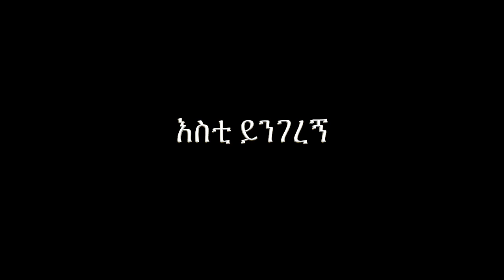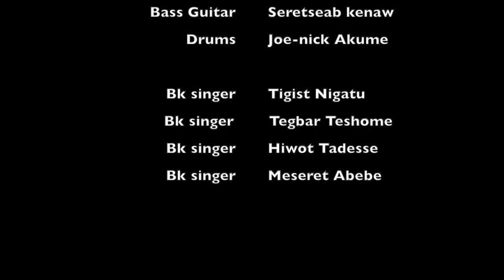እስቲ ይንገረኝ - Esti Yengereng - Aster Abebe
Ethiopian Contermprary christian song                                                cover : Mekane Yesus Minnesota - Praise team                              Written by Aster Abebe, music by Daawit Getachew